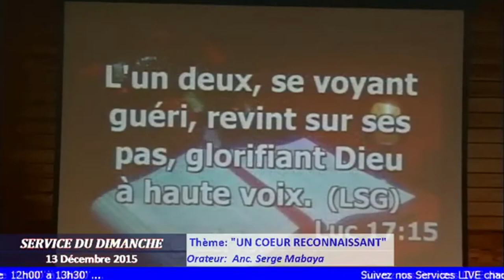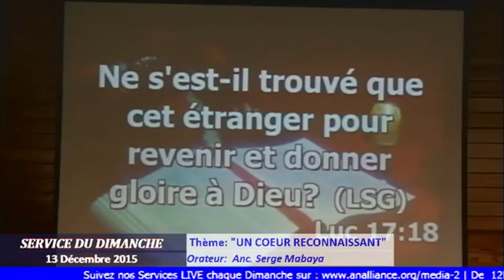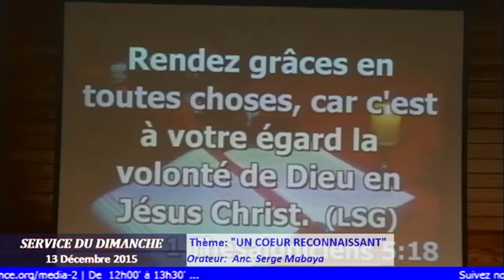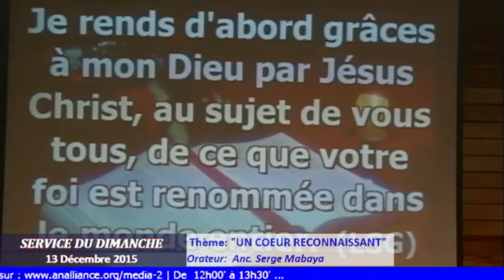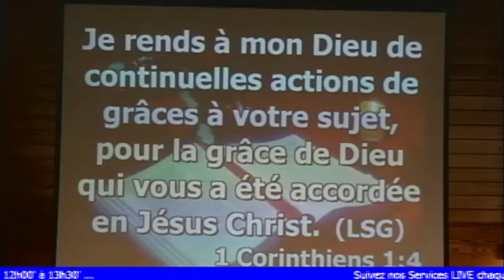UN COEUR RECONNAISSANT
Thème: "UN COEUR RECONNAISSANT"
Orateur:  Anc. Serge Mabaya
13 Decembre 2015